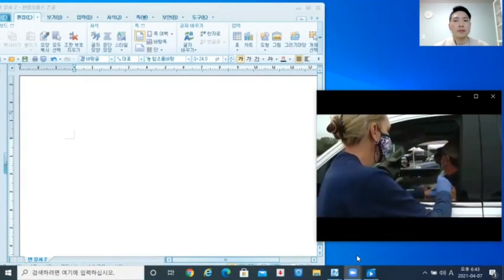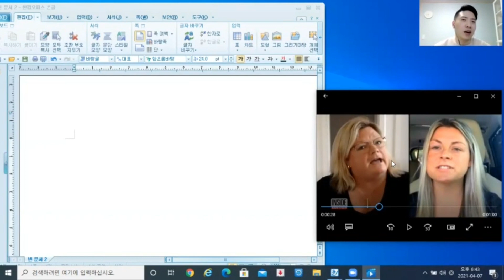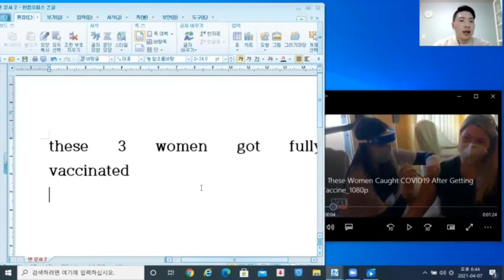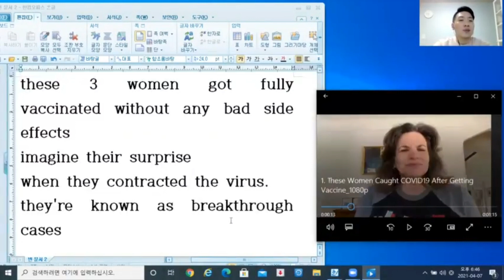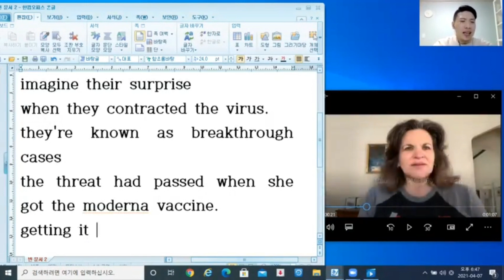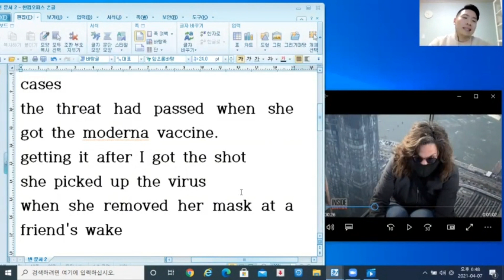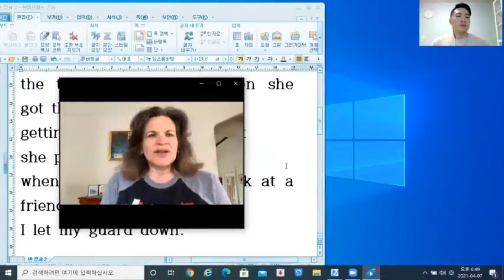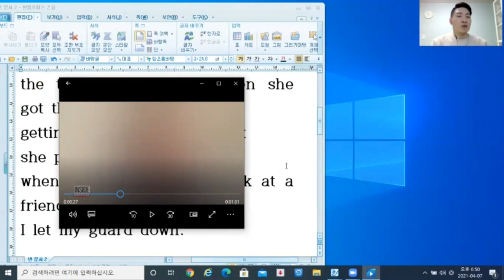[Day1] 백신 맞았는데 소용 없다구요?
자료 출처: INSIDE EDITION

1. get fully vaccinated 완전히 예방주사를 맞았다
2. contract (병에) 걸리다
3. be known as ~으로 알려지다
4. threat 위협
5. have passed 지나가버리다
6. wake (초상집의) 경야
7. let one's guard down 방심하다

Script
These three women got fully vaccinated without any bad side effects .
Imagine their surprise when they contracted the virus.
They're known as breakthrough cases.
"It was very shocking."
Melanie Rosen from long island thought the threat had passed when she got the Moderna vaccine.
I just really didn't think about getting it after i got the shot.
She thinks she picked up the virus when she removed her mask at a friend's wake.
"Yeah i let my guard down. "